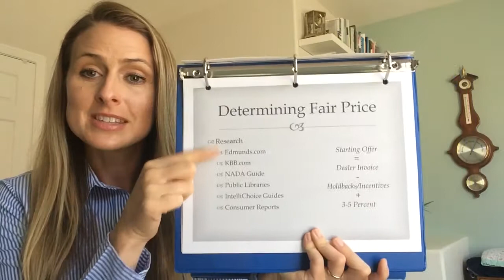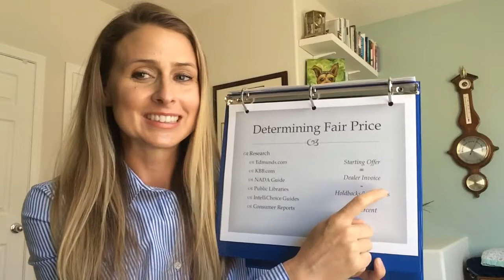Car Buying 3 of 5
Where to buy your vehicle and determining a fair price